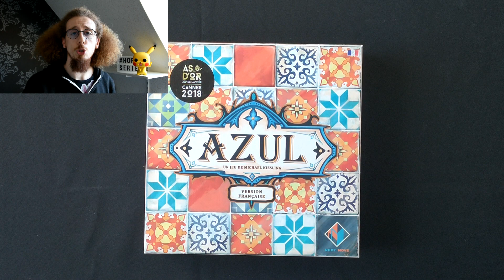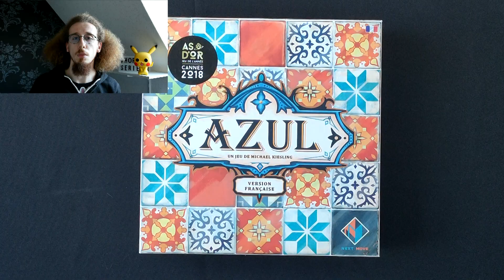[Hors-Série Jeux de Société #4] PRÉSENTATION ET RÈGLES D'AZUL !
Bonjour à tous et bienvenue pour cette nouvelle vidéo hors série jeux de société !! On se retrouve pour la présentation et les règles du jeu Azul, un super jeu de 2 à 4 joueur.

Comme d'habitude les time codes :
- 00:00 - Introduction
- 00:30 - Mise en place
- 02:12 - Organisation de la partie
- 02:46 - Offre des fabriques
- 06:41 - Décoration du mur du palais
- 07:49 - Décompte des points
- 09:32 - Préparation de la manche suivante
- 09:59 - Fin de partie
- 10:59 - Variante du jeu
- 11:32 - Conclusion